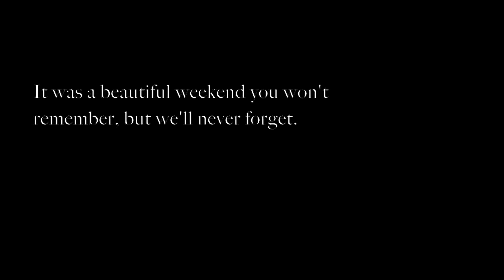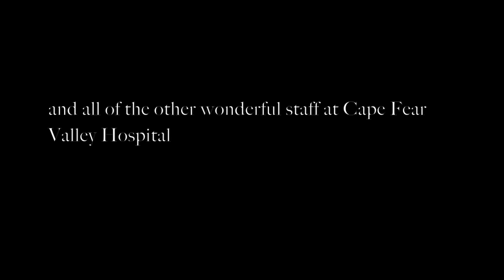The Weekend We Welcomed Addie to the Family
Finley's first sniff of Addie was probably one of the most heart wrenching things we've ever witnessed. After this we were totally expecting her to become a Nana dog, but she unfortunately lost interest quickly.

This short poetic film is the cinematic story of the time our first child, Addie, was born and we welcomed her to the family.